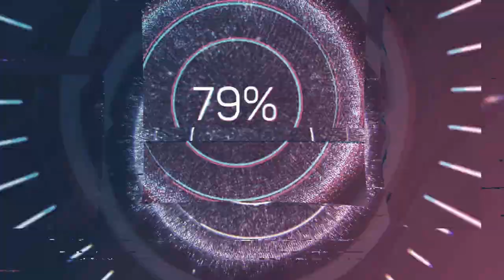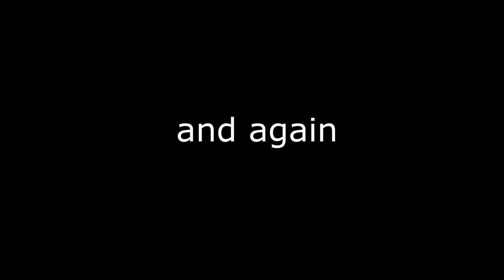The Great Reset - How Our Homestead Will Survive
Feeding the world! This is how right here! The political and social elite don’t understand! Eat your heart out mr Bill gates!

Chicks and chickens
Egg incubator
Chicken water container 3.5 gallon
Single lamp clamp
Double lamp clamp
Heat bulb
Braggs Apple Cider Vinegar
Chicken feeder
Poultry electric net by Premier one
Garden
Silage tarp
No till broad fork
Grow trays
Micro green seeds
Organic plant tomatoes and vegetables food
Organic plant fruits food
Bone meal
Blood meal
Organic seed starting soil
Flamer thrower, weed control
Row cover
Hoops for row cover:
Row cover
Garden steaks
Weed fabric
Indoor grow light
Soil block maker
Shade cloth for plants
Bee products
Honey extractor
Best bee suit top and gloves
Full body bee suit
Gloves for beekeeping
Smoker only
4pcs tools: (smoker, comb extracting fork, brush, hive tool)
Hive brush
Frame lifter
Hive tool
Hive knife
Wax uncapping tool
Wax uncapping tool 2
5 gallon food grade bucket
5 gallon food grade honey bucket with flow valve
Double honey strainer
Soap
Molds with cutter
Castor oil
Coconut oil
Olive oil
Individual shapes soap molds
Emulsion blender
Cows:
Milk machine base
Milk machine claw stoppers
12v Solar fence Energizer
1/2 inch electric poly tape
2 inch T Post insulators
4 foot fiberglass temporary fence post
Basic H2 natural dewormer/cleanser
Butter mold
Kitchen mixer (sterling)
Reusable cheese cloth
Stainless steal funnel and filter
Miscellaneous farm items:
Women’s insulated bibs
Women’s bibs (rinsed hickory stripe)
Men’s dickies insulated bib overalls:
Knox electric cooler
DYI lip balm kit
Diaper rash cream 5oz tins
Zinc oxide
Skin salve 2oz tins
Bath bomb molds
Citric acid
6x6 round end shrink wrap
Bentonite clay
2 inch Round labels
Camera tripod
Smart phone tripod adapter/holder mount
Liquid Castile lavender soap
Foaming pumps for hand soap
Raw African Shea butter
Pure cocoa butter
Tea tree oil
Sweet almond oil
Madagascar grade B vanilla bean
Cotton serving dish covers
Glass mixing bowls